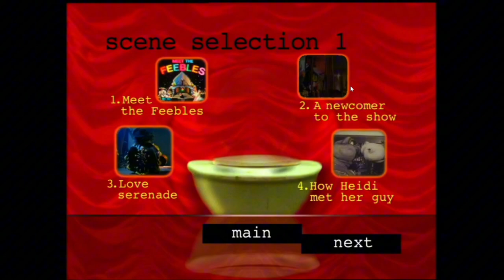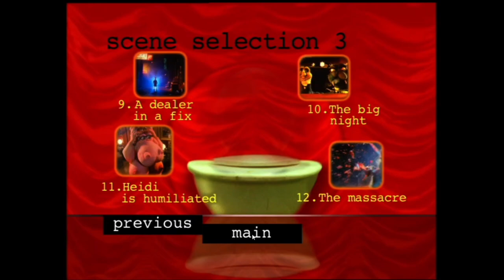Meet The Feebles (DVD Opening & Menus)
Here’s a look at the pretty rare DVD release of Meet The Feebles, a hilariously dark puppet movie directed by Peter Jackson (y’know, the guy who went on to direct THE LORD OF THE FUCKING RINGS?) which blows those pussy ass Muppets out of the water! The menus aren’t anything special and are quite lacklustre. The Scene Selection menus are VERY long as they play entire songs from the movie so I’ve cut ‘em down, no big loss here since they’re only still images anyway. ENJOY!

CONTENTS:
Arrow Films Logo
Copyright Warning (Which is pretty funny for a warning.)

Main Menu
Scene Selection
Trailer
Start Film